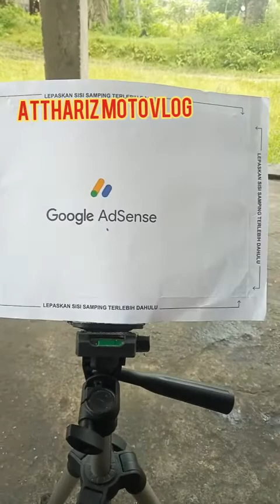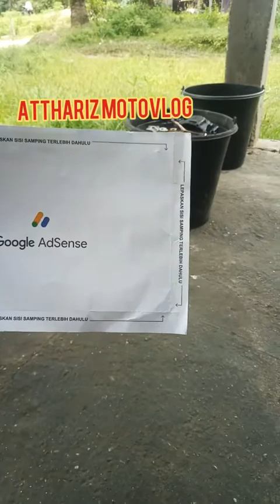tips membersihkan kerak pada motor yang membandel untuk pemula